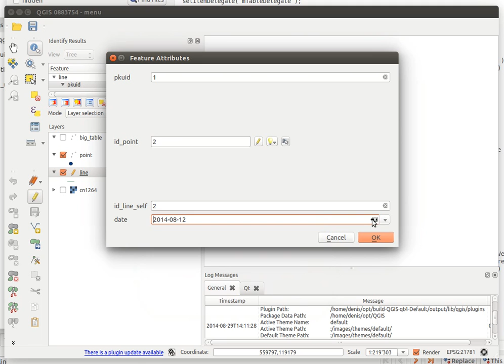date time edit trouble